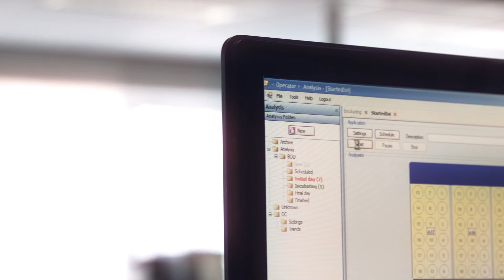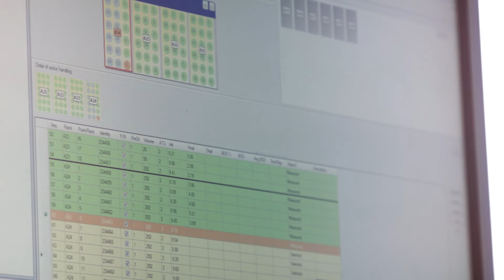Skalar | BOD analyzer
Skalar introduces the most flexible Robotic Biochemical Oxygen Demand (BOD) platform available today. Besides the modern design and latest technology innovations, it has a flexible set up (from 18 up to 144 BOD bottles) and is developed to fit your exact laboratory requirements with respect to sample throughput, level of automation, sample capacity etc.

The Skalar BOD analyzer carries out the analysis in accordance with all (inter) national regulations such as EPA 405.1/ISO 5815-1/ EN-1899-1/2, Standard Methods 5210 B, DIN 38409 etc. as well as customer specific methods